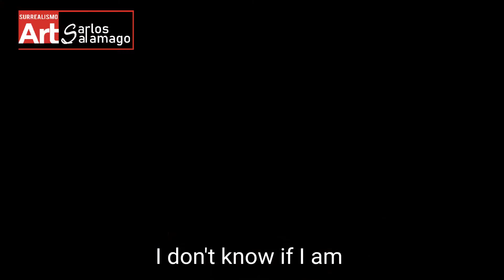Dizem que sou surrealista#episódio​1_CARLOS​ SARAMAGO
🔴Subscrevam o canal ⚠️ para receberem as novidades🔴

🔴Voçê pode fazer a diferença. Apoie a Arte .🙏😊🌈☀️‼️🔴

🔴Se você quiser nos apoiar🙏😊🌈🔴

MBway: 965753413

"acabaram se os detalhes"
@Art&Cor